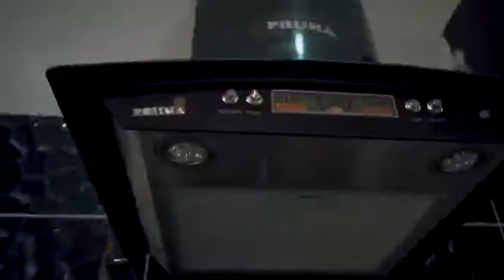5 Bedroom Duplex + Swimming Pool + Cinema Room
5 Bedroom Oxygen Duplex with BQ for sale!

📌📌Megamound Estate, Lekki County. Lekki - Epe Expressway.

🕹Massive Compound
🕹Buyers Choice
🕹️Cinema room
🕹Giant Sized sitting room & bedrooms
🕹Highly Detailed Finishing
🕹️Swimming pool
🕹️Water view

PRICE: N120m

Title: Global C of O